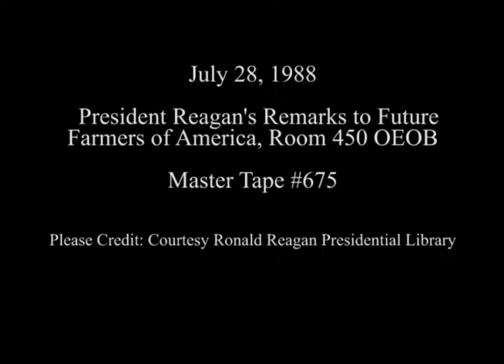President Reagan's Remarks to Representatives of the Future Farmers of America on July 28, 1988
Full Title: President Reagan's Remarks to Representatives of the Future Farmers of America in Room 450 OEOB Old Executive Office Building on July 28, 1988

Access Restriction(s):Unrestricted
Use Restriction(s):Unrestricted